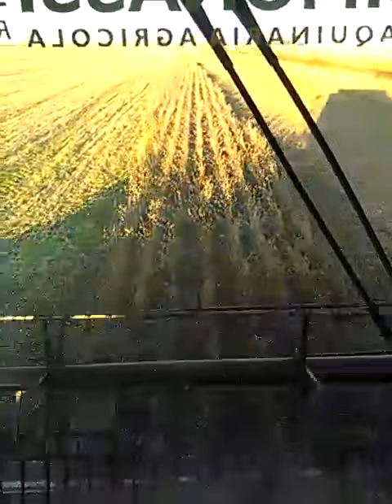Final Cosecha de Soja 2016 (Video Oficial)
El productor cordobés Gerardo Coniglio festejó el fin de la cosecha con otra de sus locuras. Coniglio es un productor de campo Youtuber, suele subir varios videos de sus locuras en el campo.

Este video en particular fue grabado por Coniglio en Colonia 25 de Mayo, en la zona de Carolina El Potosí. Se ve al hombre hacer el conteo final y de fondo suena "Evidencias", interpretado por Dani Guardia en "La Barra".

"Lo debería haber hecho más eufórico, porque con todo lo que sufrimos este año, con lo que renegamos con el tiempo, daba para festejarlo así", dijo Coniglio.